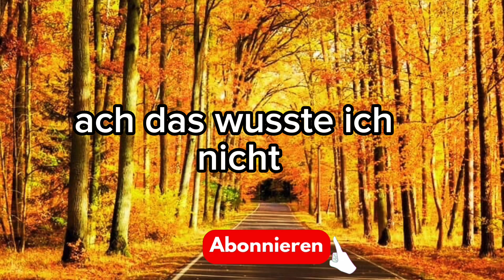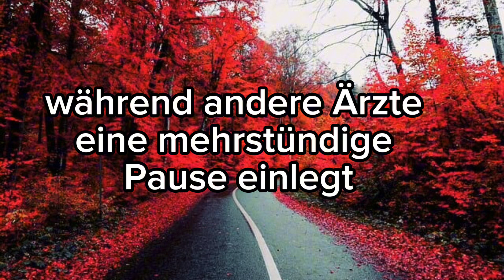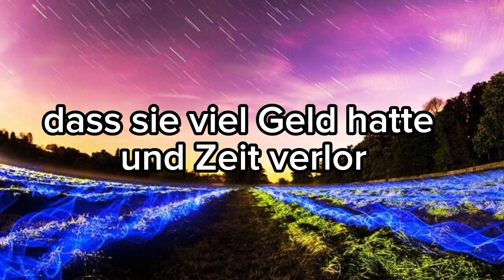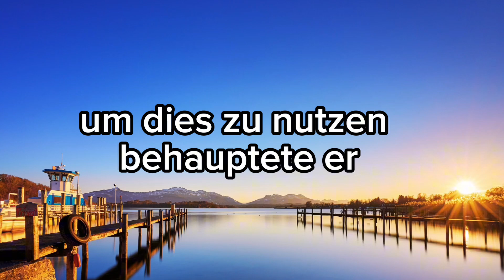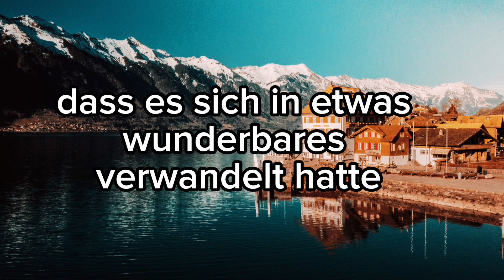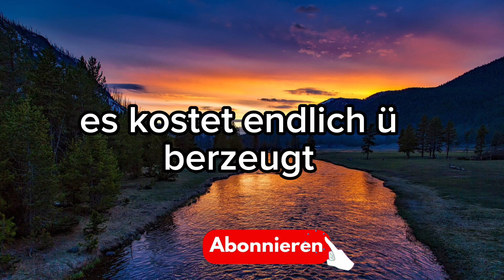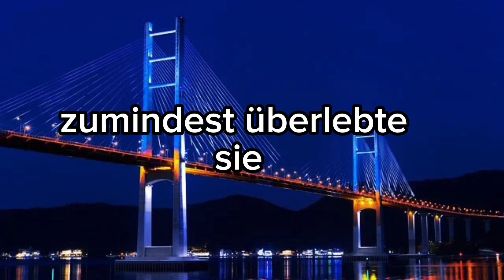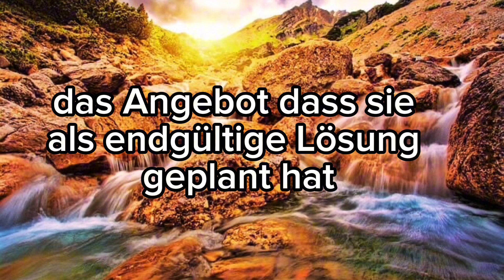Geschichten:Versteckte Kamera zeigt, Was diese Ärzte einem Patienten Während einer Operation angetan